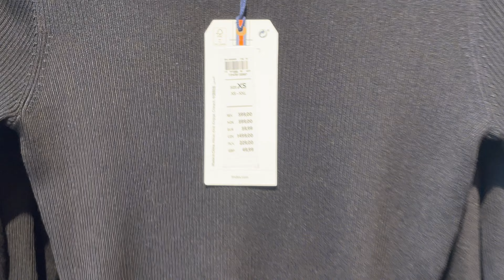Fashion clothes for ladies // Fashion Sweden